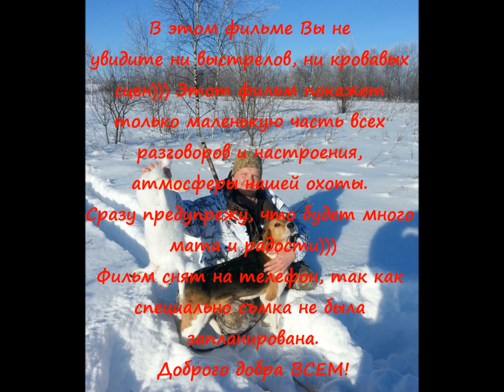Охота на зайца с гончей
На этом видео вы не увидите красивых выстрелов и падающих зайцев))) за-то увидите больше! Увидите трофеи и гордую собаку))) которая сделала свое дело, не смотря на все трудности.
Это видео об охотничьем братстве! Охотничьем родстве. Видео о том, какие все же счастливые люди - охотники. Охотники не по документам, а по состоянию своей души! Как они радуются добытому трофею, как делятся впечатлениями. Как же это все красиво и долговечно...
ВНИМАНИЕ! Присутствует не нормативная лексика))) куда же без нее))) Вообщем +16,5 и вперед!